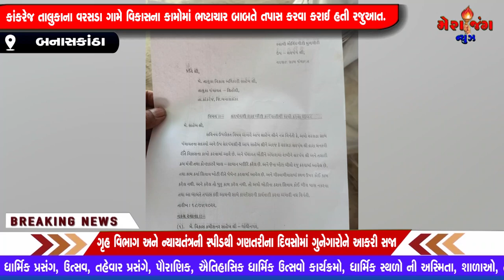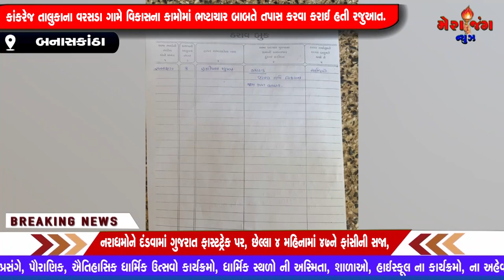કાંકરેજના વરસડા ગામે વિકાસના કામોમાં વ્યાપકપણે ભ્રષ્ટાચાર ના આક્ષેપો સાથે રજૂઆતો....